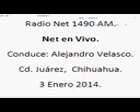10 Net en Vivo; Radio Net 1490am, 3 de Enero de 2014